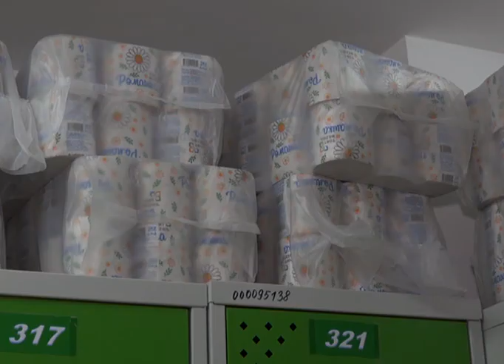Пострадавших от паводка перевели из школ в общежития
Из школ - в общежития. Некоторые семьи, чьи дома подтопило во время прихода талой воды, теперь временно живут в общежитиях ВУЗов и колледжей. К примеру, в общежитие гуманитарного колледжа постояльцы начали прибывать в пятницу, и теперь их уже триста человек.
Когда эти люди вернутся в свои дома - пока неизвестно. В этом году во время паводка им пришлось покинуть дома, в которых остались вещи, бытовая техника и прочее. Полмесяца люди жили в школах №36 и 40 и по причине возобновления школьных занятий в обычном режиме, семьи переселили в общежития. Студенты 1 и 2 курсов Актюбинского гуманитарного колледжа по этой причине переведены на дистанционное обучение.
Шынгысхан Туменбаев, заместитель директора по воспитательной работе Актюбинского гуманитарного колледжа:
- Сейчас в нашем общежитии проживают 288 человек, 125 из которых - это дети. Мы старались создать все условия и совместными силами обеспечили питание и выделили каждой семье комнаты. Круглые сутки у нас дежурит медработник, также люди могут ходить на работу и посещать школы. Объект находится под охраной и регулярно проверяем жителей и интересуемся, что им необходимо.
Айдана Орынбасарова - мама шестерых детей. Она с семьёй до этого проживала в четырёхкомнатном доме в с/к «ЗапКазЭнерго» в районе Кривого озера. Туда она переехала в 2019 году и эта весна оказалась для её жилища плачевной. Многодетная мама вспоминает, что вода в дом зашла по колено. Их с детьми экстренно эвакуировали в 36-ю школу и 5 дней назад переселили в это общежитие. Из проблем - отсутствие развозки до учебного заведения. Женщине приходится ездить в школу по несколько раз в день, чтобы отводить и встречать детей с занятий.
Хоть ситуация с паводком частично стабилизировалась, многие семьи всё ещё не могут вернуться в свои дома. Ведь там сырость, непригодные к проживанию условия и опасная для здоровья атмосфера. Еще 984 человека размещены в общежитиях медицинского и жубановского университетов, нескольких колледжей и в гостинице Центра подготовки Олимпийского резерва.